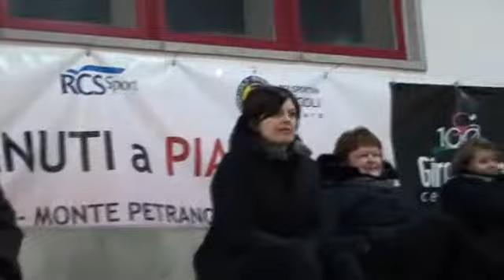piagge snoopy u16(07 su 16).wmv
Partita under16 snoopy volley pesaro a piagge gennaio 2010